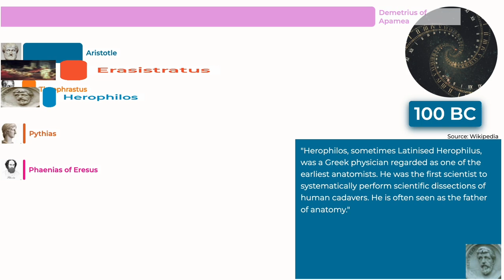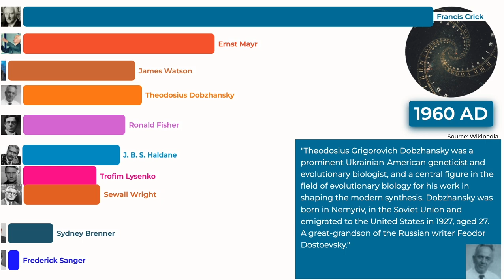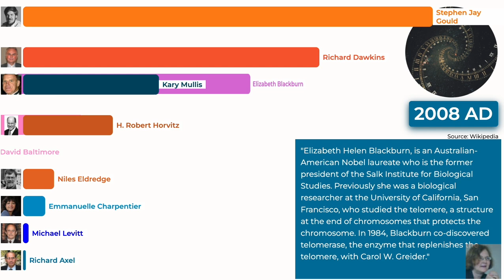Most Influential Biologists 2.0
Journey through time and see history's greatest biologists from 400 BC to 2021 AD.

Our Influence­Ranking™ Engine allows us to chart and measure the ebbs and flows of the influential scientists throughout history by calculating a numerical influence score for people, institutions, and disciplinary programs. In this case, this calculation is performed by drawing from billions of data points including Wikipedia/data, Crossref, and an ever growing body of data reflecting academic achievement and merit.

To prevent some of the greatest minds like Albert Einstein and Aristotle from overshadowing others well beyond their lifetime, we’ve chosen to omit each influential person in years soon after their death. While they are, of course, still very influential, omitting these prominent figures allows the timelines to display living influential people of each year, decade, or century.

00:00 - 300 BC -- 0 AD
00:13- 100 AD -- 900 AD
00:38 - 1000 AD -- 1700 AD
01:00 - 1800 AD -- 1890 AD
01:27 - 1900 AD -- 1990 AD
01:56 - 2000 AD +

Thumbnail people (left to right): Elizabeth Blackburn, Ibn Bassal, Georges Cuvier, Charles Darwin, Carol Greider, Francis Crick

Music Attribution: Danse macabre by Camille Saint-Saëns (Wikimedia Commons)